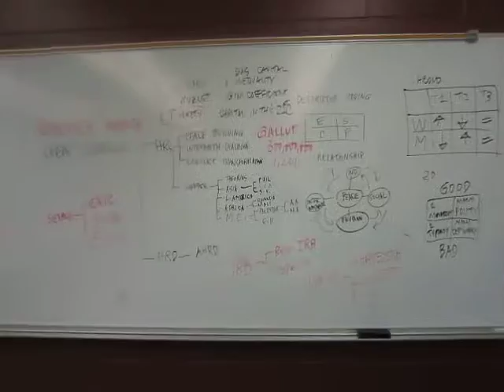MDG 1446 2014-09-02 Rey Ty's Lecture in a Doctorate class on the Research Process